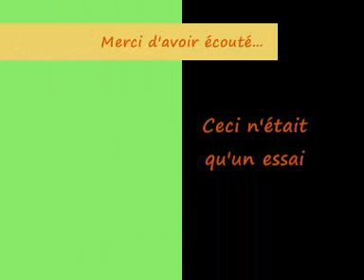Essai composition musique d'ambiance - V-synth et PSR 9000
Voilà un essai de composition sans prétention, j'avais juste envie de faire quelque chose sur un son qui m'a plu (Chasing Game sur la carte D-50 du Roland V-synth). Commentaires bienvenus !